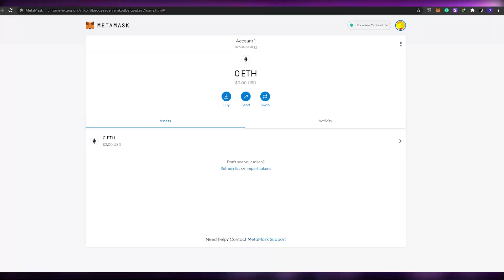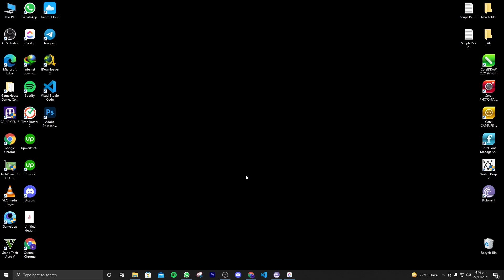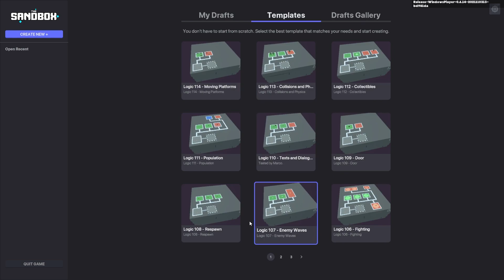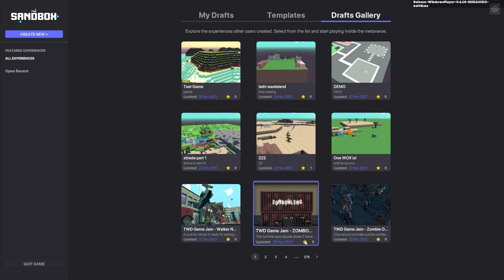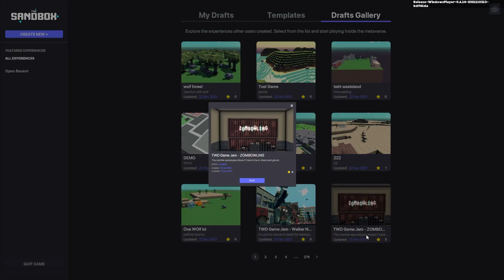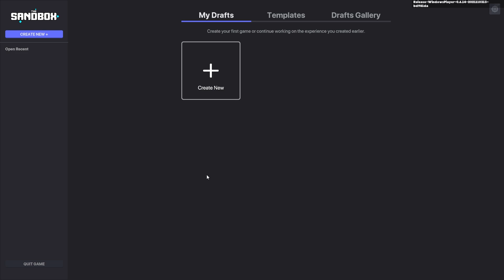How to Play the Sandbox Metaverse Game 2025 (Step by Step & Gameplay)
In this video I show you how you can play the sandbox metaverse. this is a step by step guide to how you can enter the metaverse and play sandbox!

The sandbox metaverse game is insane! These days, NFTs, Metaverses and blockchain seem to be things that you see everywhere. If you want to play the sandbox metaverse game this is a perfect step by step guide to learn how to get into the metaverse.